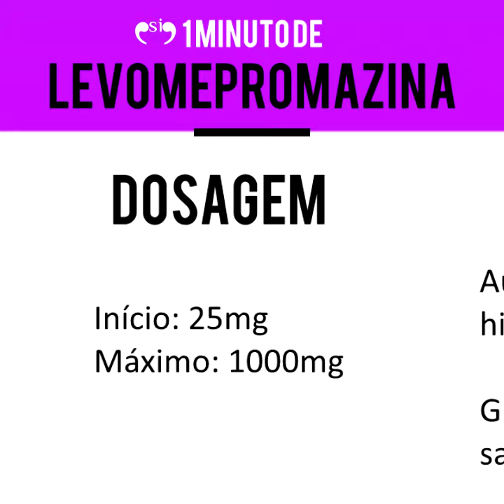Levomepromazina (NEOZINE) - 1 MINUTO